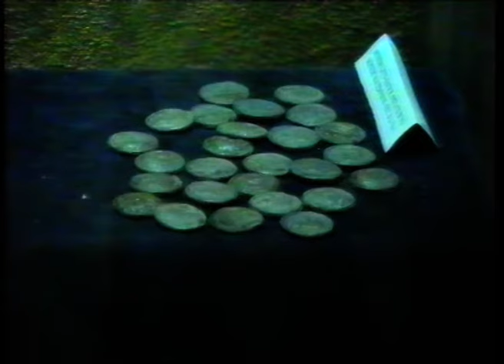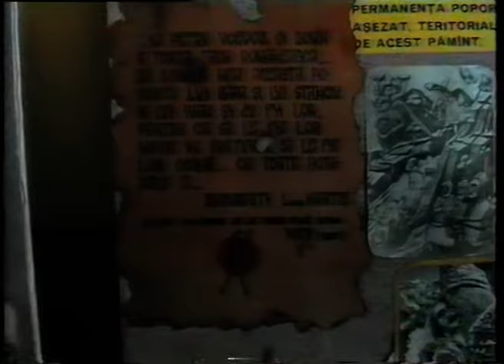Comuna Dănești, Gorj - film realizat în anul 1998, difuzat în cadrul emisiunii „Rădăcini”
Rădăcini - Emisiune difuzată în data de 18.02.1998 la TV Târgu-Jiu
Durata: 31 minute
Imagine: Marius Cărăgui, Sorin Ionescu
Editor imagine: Gabi Beraru
Realizator: Adina Andrițoiu

Din conținut: istoric, descoperiri arheologice, biserica